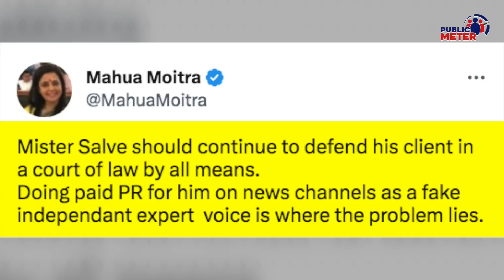Mahua Moitra ने क्यों Adani के Lawyer Harish Salve की उड़ाई धज्जियां?